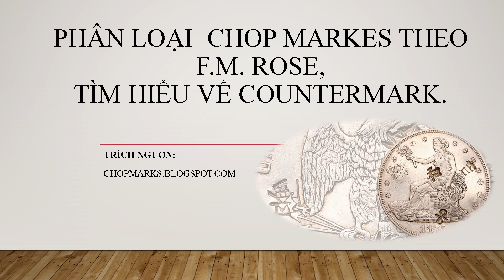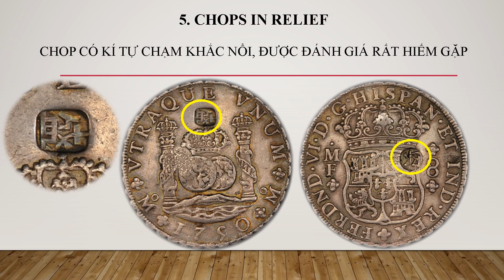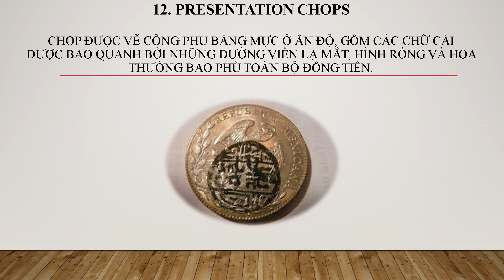Phân loại xu Chopmarked; Countermark là gì?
Thu Mua, Bán, Trao Đổi Tiền Xưa, Tiền Cổ
Thú Vui + Đầu tư Sưu Tập tiền xưa, tiền cổ